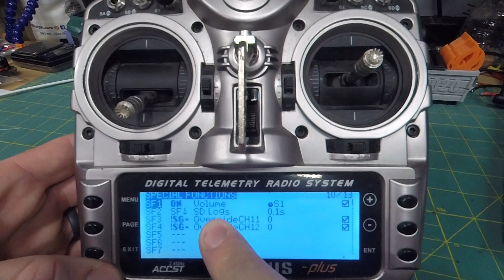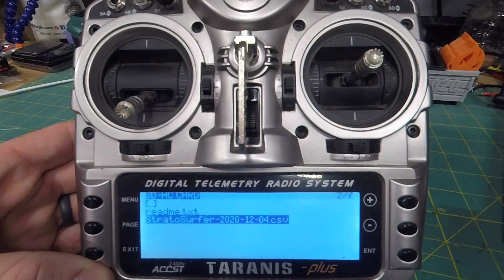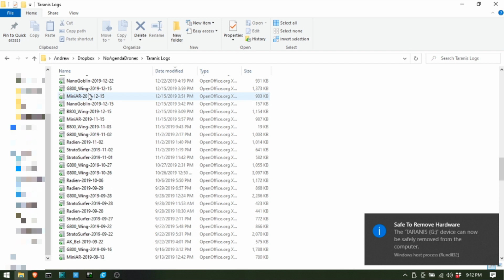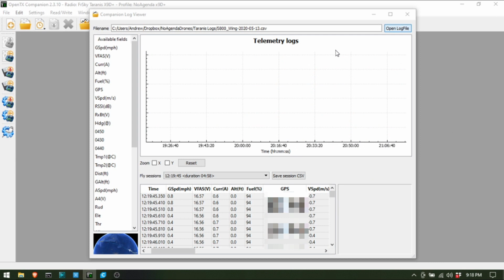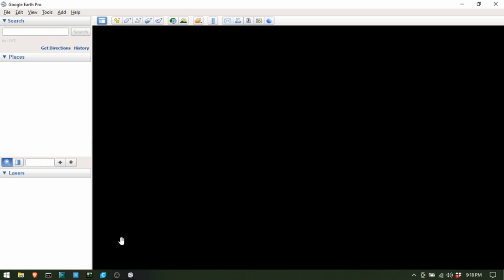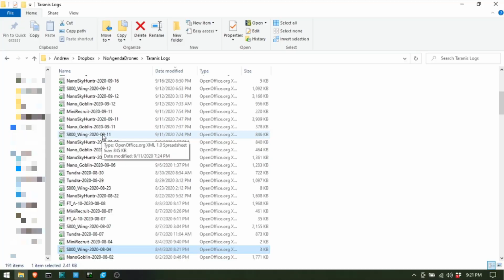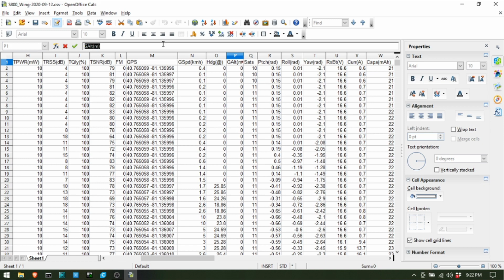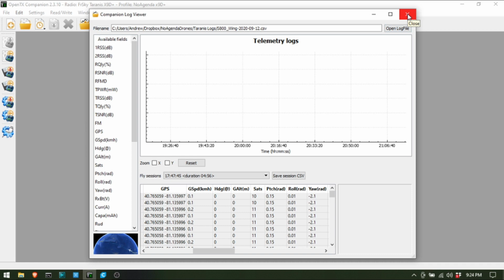OpenTx Log files to Google Earth 3D flight path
**Click Show More for full details

Complete instructions for setting up the Logs and the bottom of this page explains linking Google Earth to OpenTX Companion